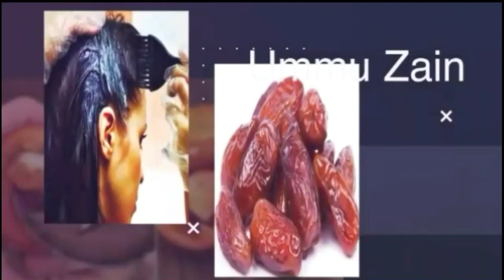Arrin Cajiib ah: Haweeney Sameysatay uur oo qabsatay warbaahinta Caalamka!!